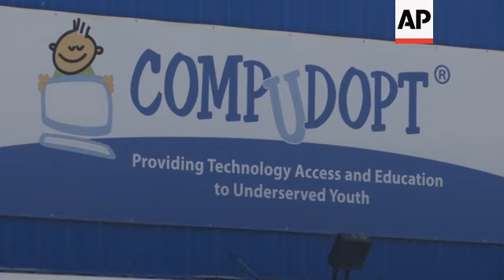During shutdown, some Houston students get laptops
(16 Apr 2020) FOR CLEAN VERSION SEE STORY NUMBER: apus134391

After Houston Rockets basketball star Russell Westbrook donated 650 laptops for public school students in need, the foundation that's handing out those computers says the coronavirus related shutdown is exposing how deep the "digital divide" is in Houston.
Comp-U-Dopt, a nonprofit based in Houston, says it has donated between 300 to 500 laptops a week to families now forced to learn from home because class is out at least until summer.
The foundation accepts thousands of donated laptops and computers terminals from local corporations. It refurbishes the terminals and loads them with education software. Most of the computers are less than two years old.
Parents that qualify pick up the laptops at a drive-thru location. Comp-U-Dopt provides two years of free technical support and tells parents how they can access the internet for free if they don't have it at home.
Rocio Manzanarez, mother of six, picked up a laptop on Tuesday.
"You know, my husband is unemployed so it's been really hard to try to make ends meet to just pay bills," Manzanarez said. "So these computers make a big difference, big help, big help. The kids are gonna be actually learning."
Megan Steckly, the CEO of Comp-U-Dopt, estimates more than 40,000 Houston families don't have a home computer.
"The beautiful thing about this problem is that it's completely solvable," Steckly said. "The only barrier that stands in our way is having enough funds and enough equipment to actually get these devices out to families."
Steckly added that the COVID-19 outbreak shows shaky the supply-chain for new computers.